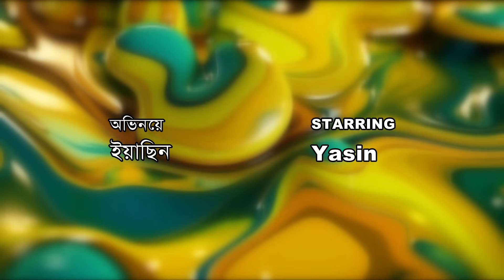গাউ ভেজালী চাচা | সিলেটি কমেডি নাটক | SYLHETI COMEDY NATOK | কদরিছ আলী,প্রিয়াংকা ও সোনিয়া এর নাটক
গাউ ভেজালী চাচা | Sylheti Natok

নাটক : গাউ ভেজালী চাচা | সিলেটি_কমেডি_নাটক
রচনা : রুহুল আমিন রুয়েল
পরিচালনা : রুহুল আমিন রুয়েল
প্রযোজক : সিলেটি নাটক
অভিনয়ে : দিদার, এখলাছ আহমেদ তন্ময়, ইয়াছিন, কামাল, প্রিয়াংকা, সুমনা, সোনিয়, পারভেজ, বাবলু, মুজাহিদ, ফাহিম. |
চিত্রগ্রহন : মারুফ আহমেদ দুলাল
সম্পাদনা : মাসুম
মেকআপ : দিপন